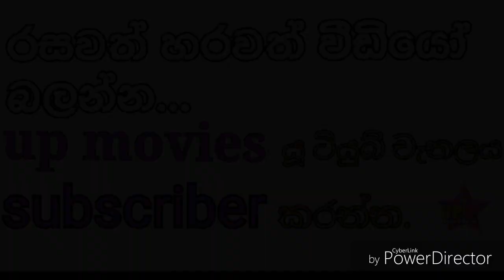Sri lankan tea, තේ වගාව විනාඩියෙන් .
Sri lankan tea